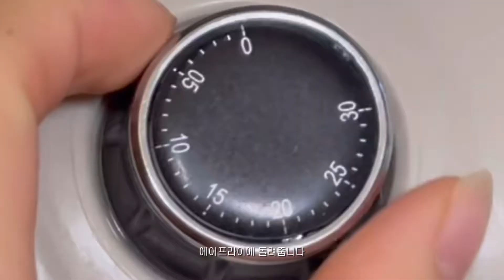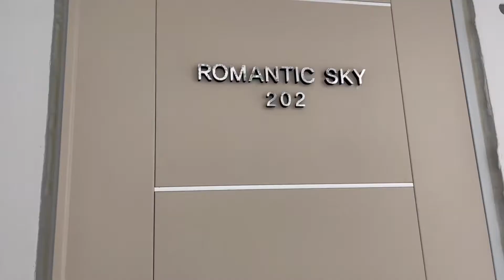지난 일상 기록💫 첫 눈, 차돌된장찌개, 백종원 중화비빔면, 소꼬리찜, 유부초밥&닭발, 스테이크, 총알오징어, 생로랑 클러치 언박싱, 감바스, 감자조림, 감자피자, 새우베이컨말이